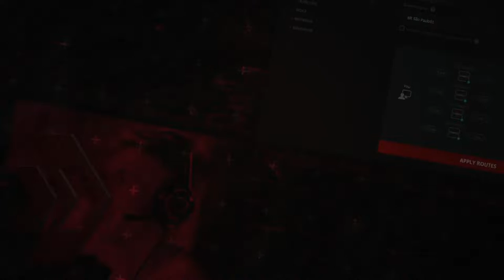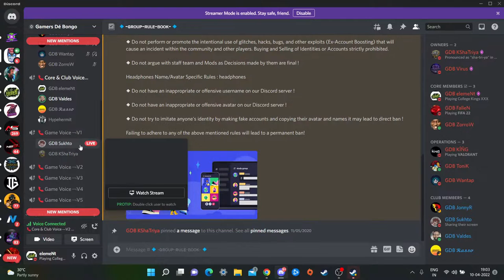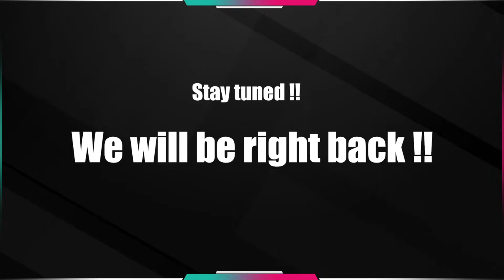kya boltis public lets enjoy herald lobby ..